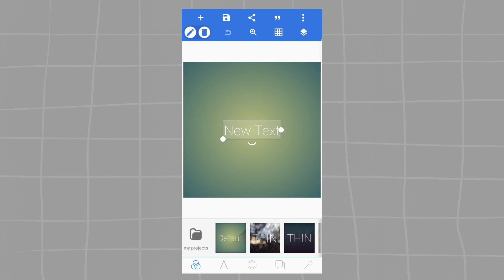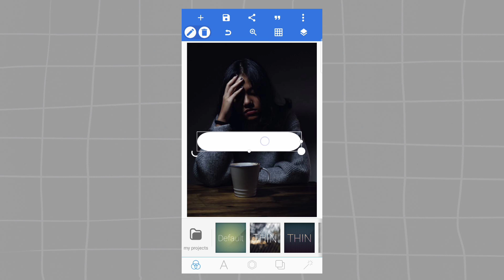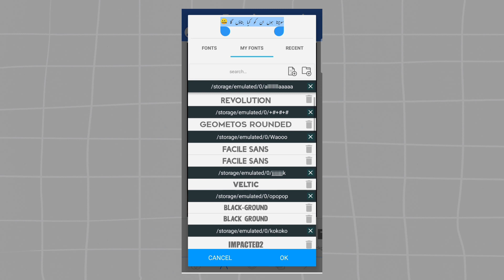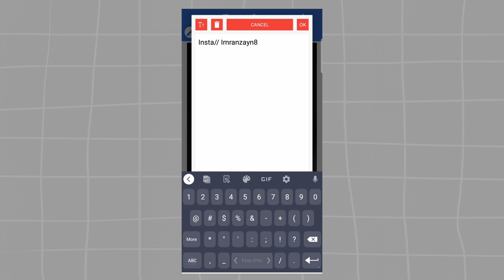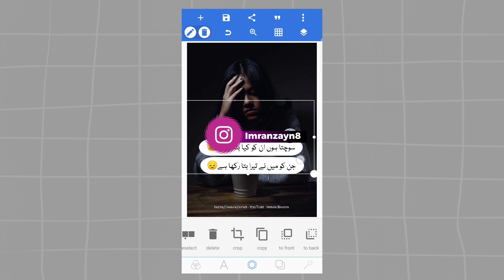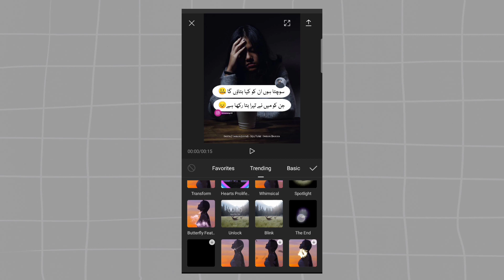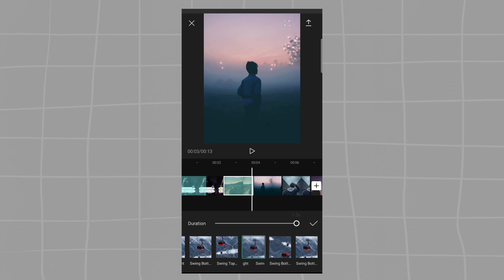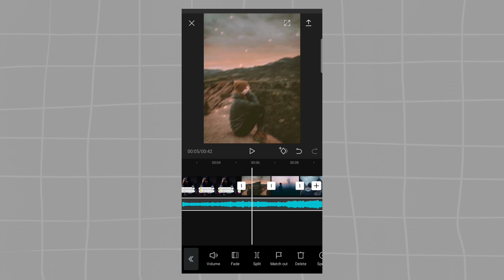Urdu Poetry Videos Banane Ka Tarika | How To Create Urdu Poetry Videos In CapCut | Edit Poetry Video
Cover Topic in this video :

urdu poetry videos banane ka tarika
how to create urdu poetry videos on capcut
edit poetry video
how to creat
how to create poetry videos
photo par urdu poetry kaise likhe
urdu shayari video kaise banaye
pixellab par poetry kaise likhe
pixellab main photo par poetry kaise likhe
how to edit poetry video in capcut
capcut urdu poetry video editing
best app for poetry video editing
how make urdu poetry videos
how to make urdu shayari videos